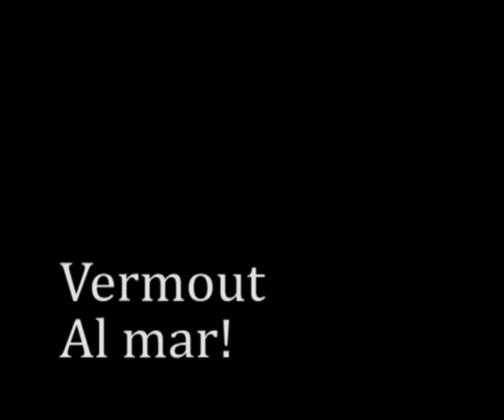Al mar! de Manel. Versió acústica de Joan Teixidó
Versió acústica de la gran cançó "Al mar!" del grup català Manel.